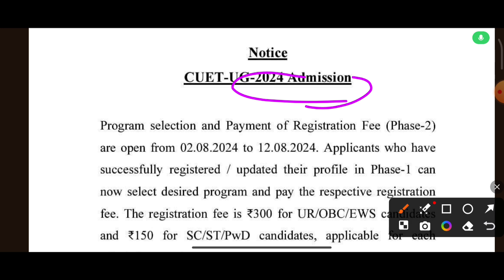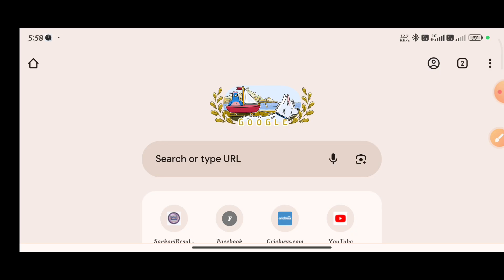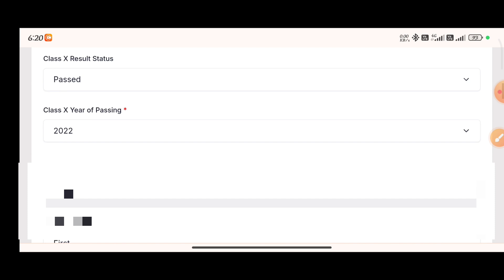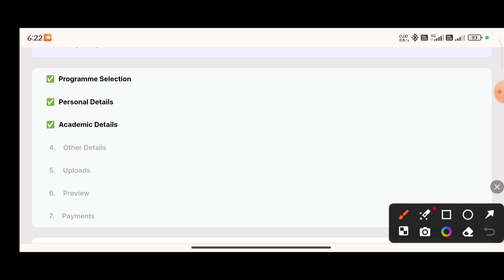AU phase : 2 CUET UG 2024 SCORE CARD PROBLEM SOLVED // allahabad university cuet ug counselling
allahabad university cuet score card upload problem,Allahabad University phase 2 registration,allahabad university phase 2,Allahabad University documents upload problem,allahabad university phase 2 registration problem,allahabad university cuet ug counselling,allahabad university latest news,allahabad university new update,improve study math 2

allahabad University cuet UG Registration, allahabad University, allahabad University news, allahabad University cuet UG admission, allahabad University Cutoff